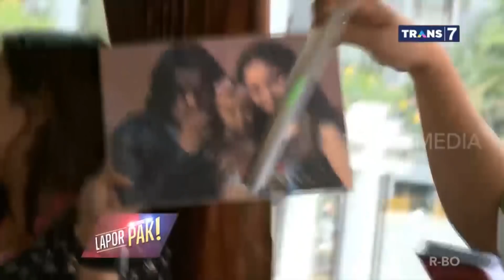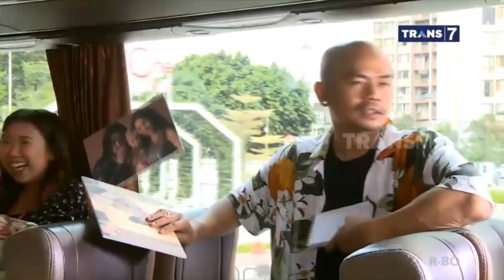DRAMATIS, Aksi Intel Terbaik Membebaskan Sandera | LAPOR PAK! (22/10/21) Part 3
LAPOR PAK!